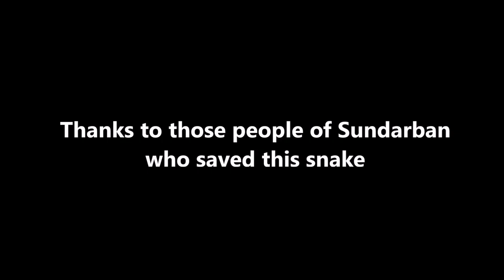How to catch a little Cobra safely with stick at Sundarban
This video presents how the people of Jharkhali of Sundarban catch safely a little  venomous Monocellate Cobra  (সুন্দরবনের গোখরো বা কালকেউটে  ) only with the help of a stick. Catching a snake with a stick is very difficult. If you want to catch a snake , first of all, get rid of the fear of snakes. You should be able to identify a snake whether it is venomous or non-venomous correctly. Make  the snake motionless  with the stick by pressing it on the earth. Do it carefully from a safe distance so that the snake could not bite…Place a plastic jar in front of the snake and push the jar ahead from behind. Finally, as soon as the snake enters into the plastic jar, put the lid tightly on the mouth of the jar. Don’t forget to make a very small hole on the lid…The hole will be helpful for the respiration of the snake. It will then survive for a long time…After the capture of the snake , please inform the forest department. They will take care of the snake.  Don’t kill the snake. Snake killing is destroying our eciosystem. Our world will be then at stake. IN THIS VIDEO THE PEOPLE OF SUNDARBAN  HAVE UNKNOWINGLY  FOLLOWED ALL  THE AFORESAID TECHNIQUES. Don’t try those unless you are an expert.